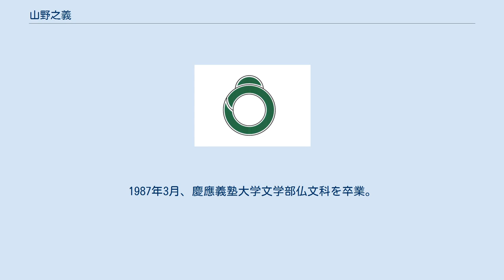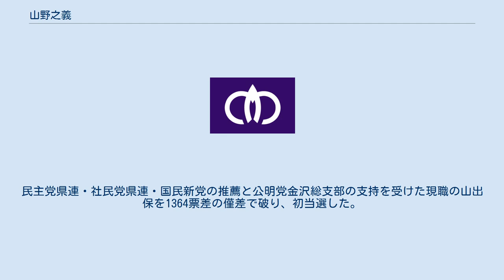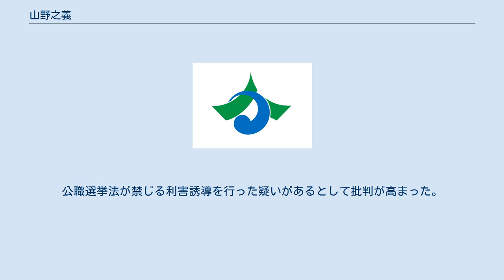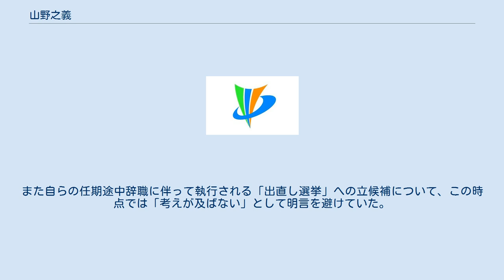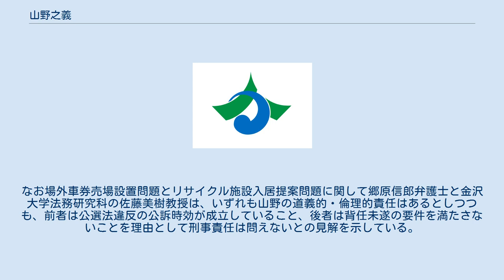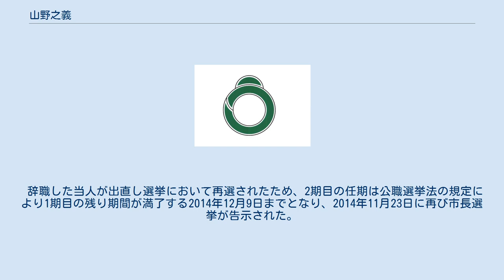山野之義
山野 之義（やまの ゆきよし、1962年3月30日 - ）は、日本の政治家。
金沢市長（3期）。
元金沢市議会議員（4期）。
金沢市立中央小学校、金沢市立野田中学校卒業。
1980年3月、石川県立金沢泉丘高等学校卒業。
1987年3月、慶應義塾大学文学部仏文科を卒業。
1990年4月、ソフトバンクに入社。
1994年8月31日、ソフトバンクを退社。
 1995年4月の金沢市議会議員選挙に立候補し初当選。
以後連続4選。
市議時代は自民党に所属した。
 2010年11月9日に市議を辞職。
自民党を離党した上で自民党金沢支部・日本創新党の推薦を受けて金沢市長選挙に出馬。
民主党県連・社民党県連・国民新党の推薦と公明党金沢総支部の支持を受けた現職の山出保を1364票差の僅差で破り、初当選した。
 なお市長選の当時はまだネット選挙が解禁されていなかったが、金沢市選挙管理委員会によると、山野陣営のネット戦略担当者と山野の秘書が告示後にTwitterを利用して山野への投票を呼び掛ける運動を行っていた。
市選管は公職選挙法に抵触するおそれがあるとして山野陣営に書き込みの削除などを求めたが、その後も投稿が続いたため石川県警に相談。
県警は「ネット選挙解禁の方向で議論が進んでいることもあり判断が難しい」として対応を見送った。
 12月10日に初登庁し、同日行われた引き継ぎでは前職の山出から「思い切ってやってください」と激励を受け、握手を交わした。
市長としての初登庁について問われた山野は「身が引き締まる思い」との感想を述べた。
 2014年6月17日に、同年11月頃に執行される予定の金沢市長選挙への再選出馬を表明。
ところがその後、競輪場外車券売場の金沢市内への設置計画に関して、設置を企図していたビル管理者のXに対して山野が経済産業省の許可後に設置に協力する旨の念書を与えた上で、2010年の市長選においてXの支援を受けていたことが発覚。
公職選挙法が禁じる利害誘導を行った疑いがあるとして批判が高まった。
また場外車券売場の設置が頓挫した後の2012年6月、Xに対して代替案として市のリサイクル関連施設の入居を提案し、同席していた自民党の高岩勝人市議から賃料月200万円の提示があったことも併せて判明し、特定業者の利益を図ろうとした疑いがあるとしてこちらにも批判が寄せられた。
 自民・民主系など市議会の主要4会派が百条委員会の設置も辞さないとの構えを見せて進退を迫る中、8月18日に山野は記者会見を行い、「今回の問題に関して市民や議会に心配をかけたことに対してお詫びし、自らの政治的・道義的責任を取りたい」として任期途中で市長を辞職することを表明した。
また自らの任期途中辞職に伴って執行される「出直し選挙」への立候補について、この時点では「考えが及ばない」として明言を避けていた。
同日、市議会は全会一致で山野の辞職を承認した。
 9月1日、金沢市内の大学生らが山野の自宅を訪問し、出直し選挙への出馬を求める135人分の署名を手渡した。
同月3日、山野は記者会見を開いて出直し選挙への立候補を正式に表明。
出馬の理由として「選挙で市民の審判を仰ぐべきという声が多かった」ことを挙げた。
また山野が再選した場合、本来の任期である同年12月9日までに再度市長選が行われることになるが、山野は「そのことも含め審判を仰ぐ」と述べた。
 一方、同月9日付でリサイクル施設入居提案に関する背任未遂容疑での告発が石川県警に受理された。
なお場外車券売場設置問題とリサイクル施設入居提案問題に関して郷原信郎弁護士と金沢大学法務研究科の佐藤美樹教授は、いずれも山野の道義的・倫理的責任はあるとしつつも、前者は公選法違反の公訴時効が成立していること、後者は背任未遂の要件を満たさないことを理由として刑事責任は問えないとの見解を示している。
 同年9月28日、自身の辞職に伴う金沢市長選挙に再び立候補。
政党の推薦は受けなかったものの、山野を支持する一部の自民党市議や自民党県議から支援を受けた。
10月5日、自民党・公明党推薦新人、民主党・社民党推薦新人、共産党推薦新人3候補を大差で破り再選された。
 辞職した当人が出直し選挙において再選されたため、2期目の任期は公職選挙法の規定により1期目の残り期間が...